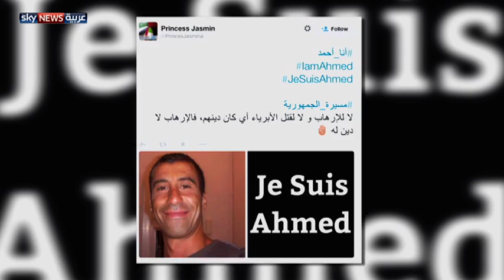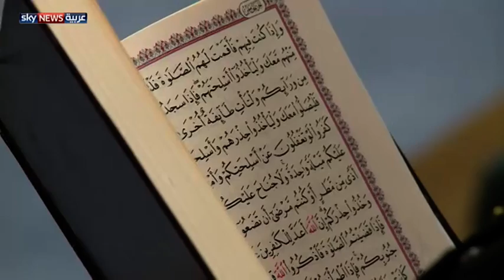جدل بشأن الفرنسيين من أصول مهاجرة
فجرت حادثة شارلي إيبدو جدلا كبيرا في فرنسا حول الفرنسيين من أصول مهاجرة. ويتخوف المهاجرون من صعود اليمين المتطرف بعد هجمات باريس، مع بروز أصوات في الشارع الفرنسي تشكك في انتمائهم